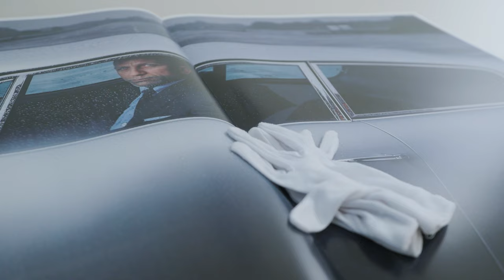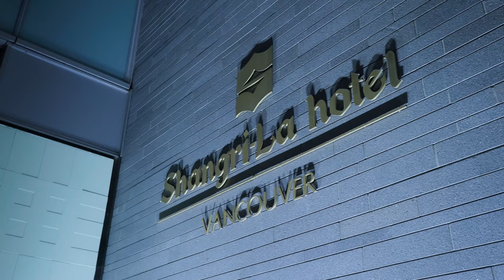Penthouse 2 at the Shangri-La Estates. The Most Prestigious Penthouse Residence in Vancouver.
PH2 at The SHANGRI-LA ESTATES sits atop the tallest building in Vancouver 61 floors above the city with its own private 3000 sq. ft.poolside terrace making it arguably the most prestigious penthouse residence anywhere the city.

Experience a sophisticated and luxurious indoor outdoor lifestyle from this three bedroom, five bathroom 4,363 square foot residence with its 14 ft ceilings and floor to ceiling windows boasting unobstructed views of the North Shore mountains, Coal Harbour, Stanley Park, Lions Gate Bridge, Mount Baker to the East and the serene sunsets over English Bay.

All the Award Winning 5 Star Shangri-La Hotel amenities and 24 Hour Concierge are at your disposal together with your own private 3 car garage and access to valet parking. There is simply nothing like this on the market today.

The Shangri-La is ideally located just steps to the Alberni luxury Zone with its international boutiques, the city’s finest restaurants and located 14 kilometres to Vancouver International Airport.

PH2-1128 W GEORGIA STREET, VANCOUVER
LISTED FOR $34,800,000